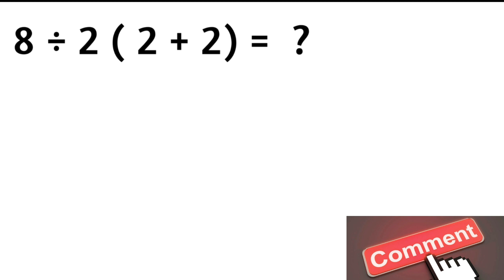Mathematical Operation | Viral math Problem | 99 percent people don't solve this problem